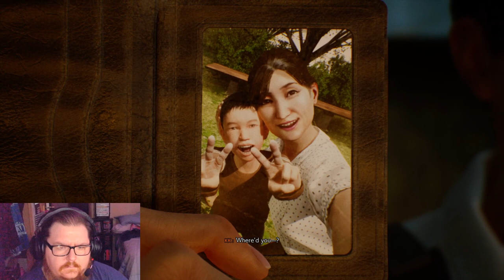Trouble (Ghostwire: Tokyo)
Hello everyone,

We continue our spooky game months with Ghostwire: Tokyo!

We played this game during New Year, New Game last year and I enjoyed it so much I added it to the play again list and Spooky Game month seems like the perfect time to play the game again.

This will be played every Monday, Wednesday, & Friday for the Month of October and Gundam Breaker 4 will be back in November.